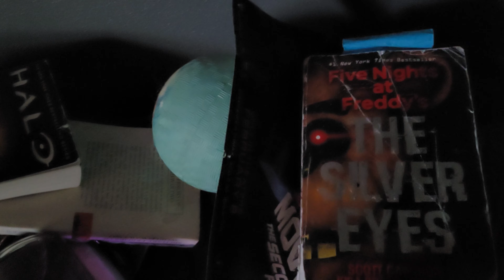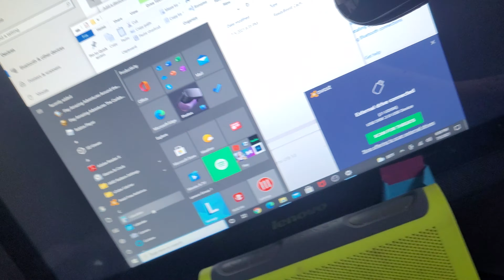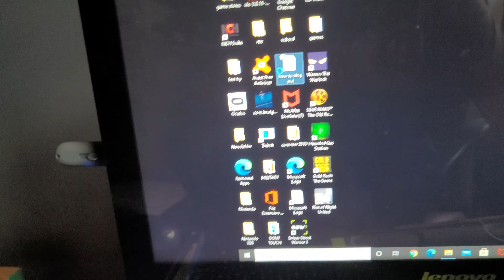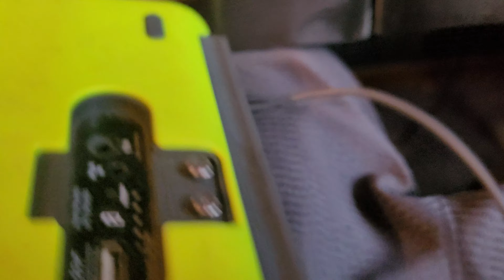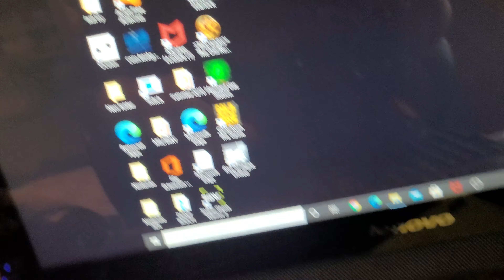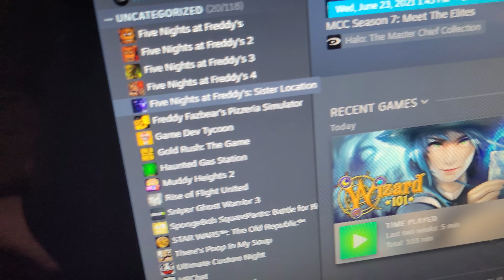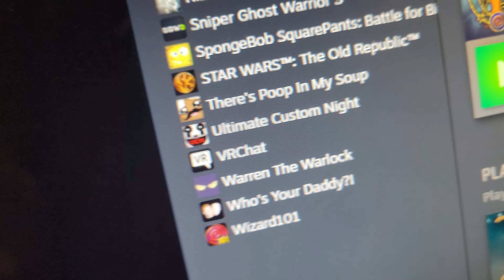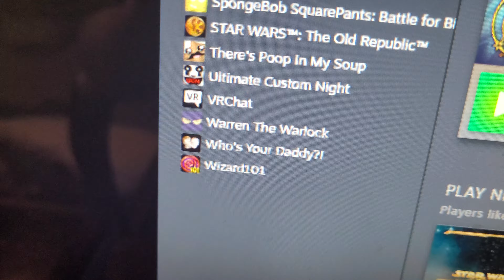me new room